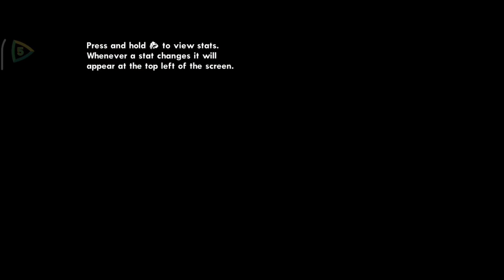GTA San Andreas___#2 Mission , Ryder .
Grand Theft Auto San Andreas Gameplay.